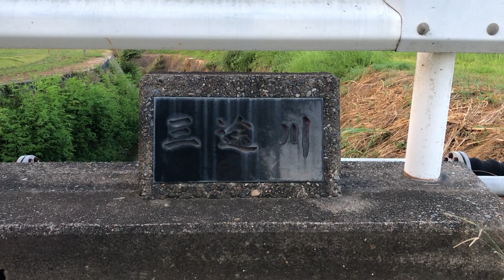三途川＠長南町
三途川＠長南町。当社の象徴的存在です♪「三途の川を渡ると、そこは桃源郷」このキャッチフレーズ、賛否両論？！三途の川は誰でもが渡れるわけではなく・・幸せな人だけが渡れる＝三途の川をしばし幸せを満喫しよう！が当社の理念です。東京都心からアクアライン1時間で、こんな素朴な風景が当たり前に残っている長南町へようこそ！